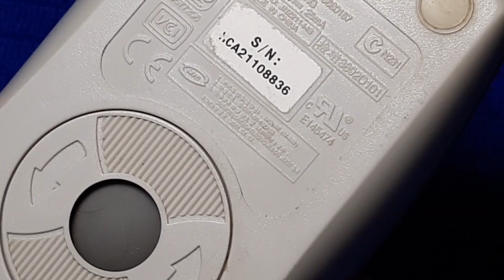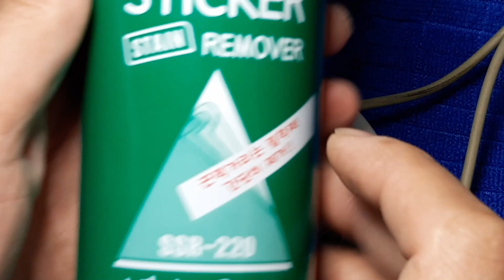추억의 볼 마우스 청소하기. HOW TO OLD BALL MOUSE CLEANS UP.